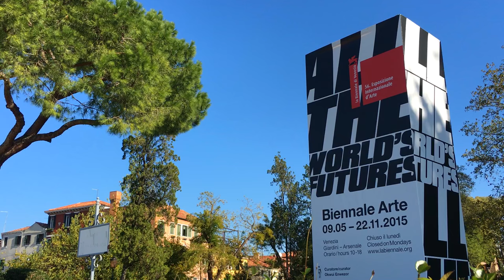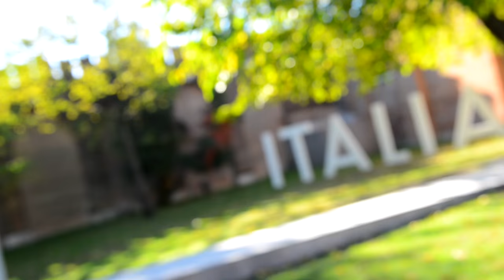DMUglobal Fine Art at the Venice Biennale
Fine Art students from De Montfort University Leicester (DMU) had the chance to visit one of the most prestigious international contemporary art exhibitions in the world, the Venice Biennale, in Italy. This five-day DMUglobal field trip gave students the opportunity to observe work by 136 artists from across the world as well as experience the culture of this beautiful city.